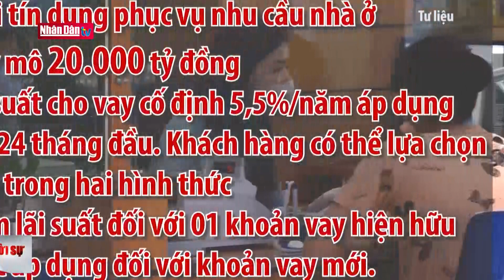Ngày 9-8: Việt Nam ghi nhận 9.340 ca mắc Covid-19 mới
Ngày 9-8: Việt Nam ghi nhận 9.340 ca mắc Covid-19 mới | Truyền Hình Nhân Dân
1. Dự Báo Thời Tiết Hôm Nay